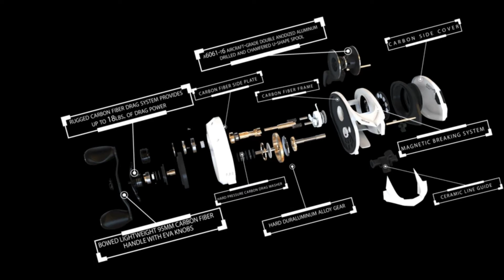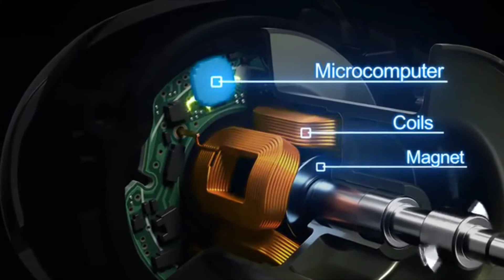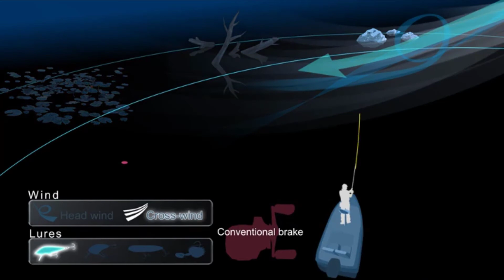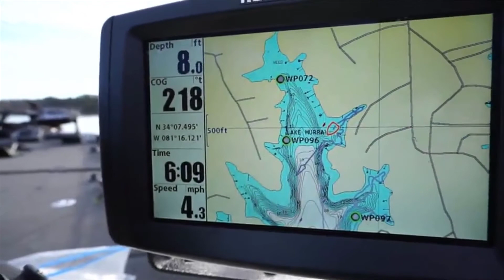[Top 7] best baitcasting reel Reviews 2021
best baitcasting reel Reviews 2021

1. 13 Fishing Concept Z Baitcasting Fishing Reel

2. Lew's Speed Spool Baitcast Reel

3. KastKing Spartacus Baitcasting Fishing Reel

4. Piscifun Torrent Baitcasting Reel

5. Enigma Fishing IPPON IP100 Baitcasting Reels

6. Shimano DC, LowProfile Baitcasting Reel

7. Cadence CB5 Baitcasting Reels